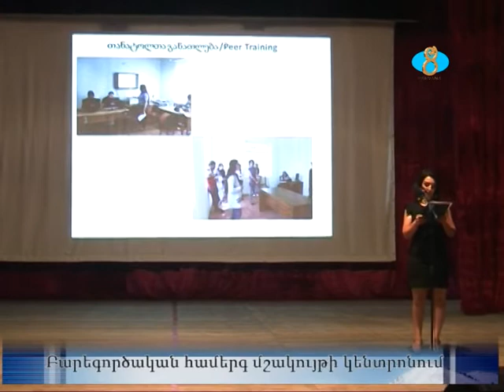Բարեգործական համերգ մշակույթի պալատում